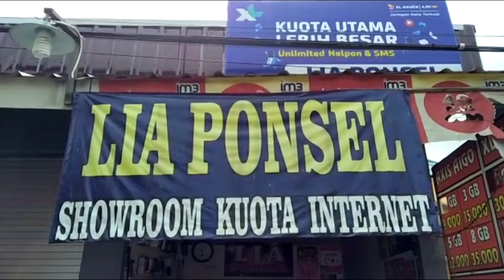Sejak Adanya Himbauan Pemerintah Untuk WFH, Penjualan Kouta internet Meningkat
BANJARMASINPOST.CO.ID, BANJARMASIN - Penjualan  kouta internet dan voucher  mengalami peningkatan sejak adanya himbauan dari pemerintah untuk Bekerja Dari Rumah (WFH). Tidak dipungkiri kouta internet sekarang menjadi kebutuhan. Mulai dari anak-anak, remaja hingga dewasa.

Aulia (21), pemilik Ponsel Lia di Jalan Manggis, Banjarmasin.“Penjualan Kouta internet dan vaucher di Ponsel saya lebih meningkat dari sebelumnya,” kata Aulia kepada Banjarmasinpost.co.id, Jumat, (3/4/2020). (Banjarmasin.co.id  /Siti Bulkis)